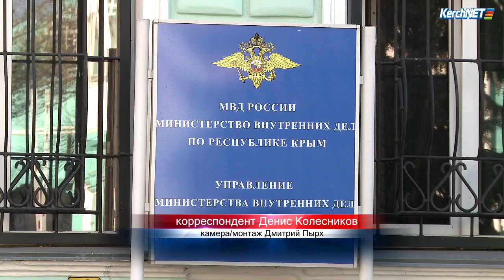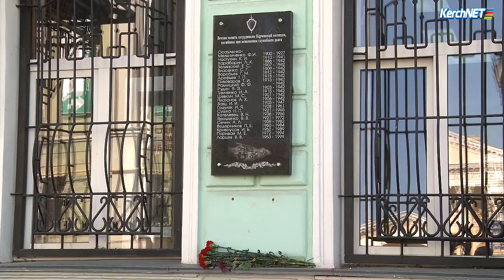Керчь: накануне профессионального праздника правоохранители принимали поздравления